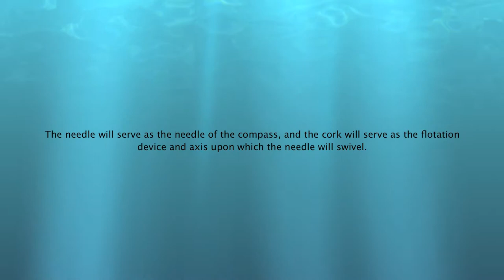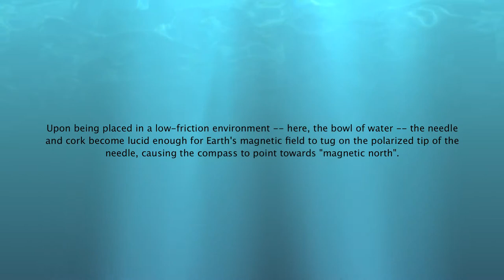Jack - Magnet Compass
Mind Capture